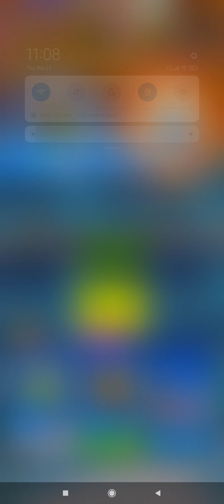Tennis Clash Challenger Autumn Tournament Qualifying Round All Nylon String with a Blistering Serve!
A tennis clash game play. 10 matches with Omar in the Autumn tournament of 2021 with a lighting fast serve and a strong forehand. All matches played with the basic Nylon String.